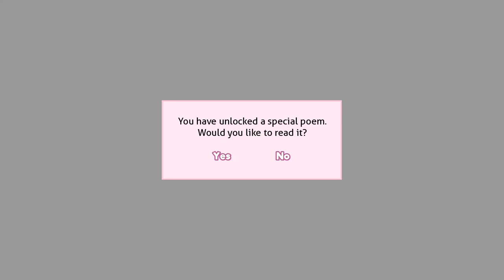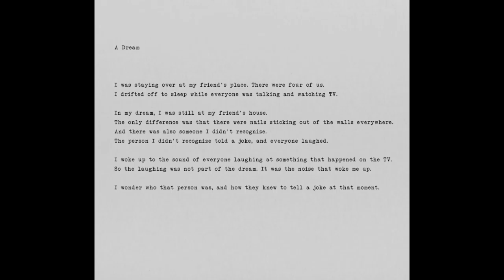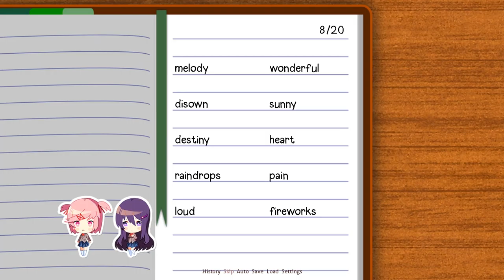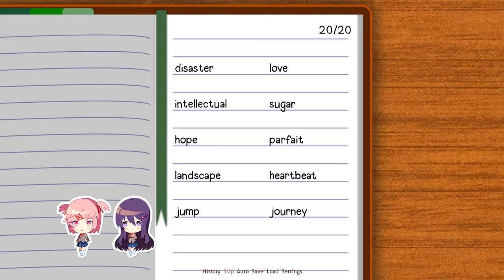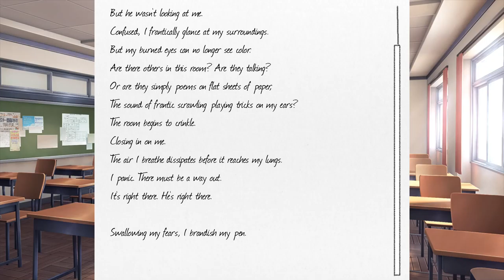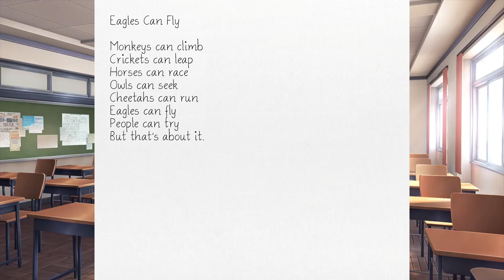DDLC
ok so now this game is getting my attention so im going to continue this to see what happens